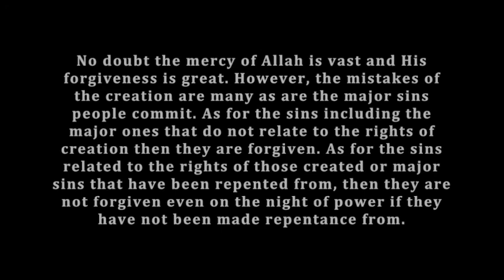Are Major Sins Forgiven During Night of Power?